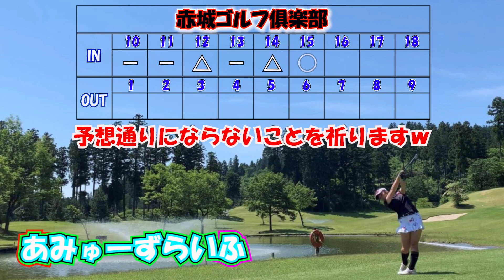【卒業式】レギュラーティー最後です。見事なバウンスバック決めてきました！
今ラウンドをもちまして、レギュラーティー卒業します。
高校ゴルフや女子ツアーなどを見てお分かりの通り、みゆうの主戦場となるコースは大抵が
6500yardを超えてきます。みゆうにも今更ではありますがそのくらいのコースでやってもらおう！と言うことで次回からバックティーが基本となります。(レギュラーで長ければレギュラーを使用すると思います)
ラストランはこちら、赤城ゴルフ俱楽部！
こちらのコースからみゆうが一皮向けた感がありますので、卒業に値するラウンドをしてもらおうと思います！最後までお楽しみ下さい♡

撮影協力
赤城ゴルフ俱楽部

※みゆう応援団を募集しております。

みゆうのクラブセッティング

１W・３W・５W
PING G425  PINGTOUR 55SR

４HB・５HB
PING G425 ALTA JCB SLATE 65SR

７I～PW
Calloway X FORGED STAR N.S.PRO 850GH

５０°・５６°
Calloway JAWS FORGED N.S.PRO 950GH NEO

パター
Calloway　TRIPLE TRACK ３１インチ